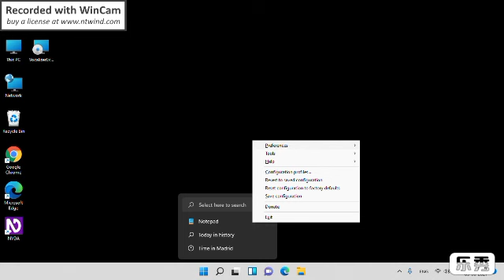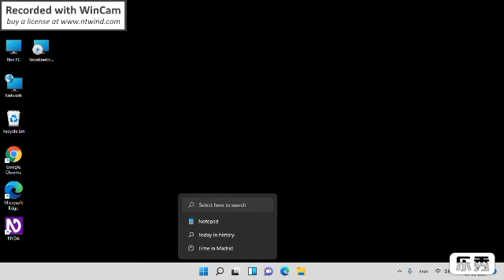most important setting basic configuration NVDA screen reader step by step new blind users ???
to doston aaj ki video mein main aapko n v d a ki setting ke bare mein bataya hai doston yah video badi he mast hone wali hai is video ko pura pahunch Karen kyunki yah video and scream reader ke upar hone wali hai aur is video mein main aapko n vd a screen reader ki setting menu ke bare mein bataya hai

to doston video kaisi lagi mujhe niche comment box mein jarur bataen aur channel ko subscribe Karen balakan all press Karen agar video pasand I ho to video ko like Karen .

dost to hamari telegram aur WhatsApp group mein jodne ke liye about page se contact Karen